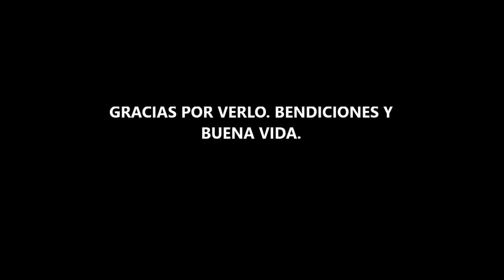CASAS RUSTICAS. CAMPO Y PUEBLO. PURA VIDA